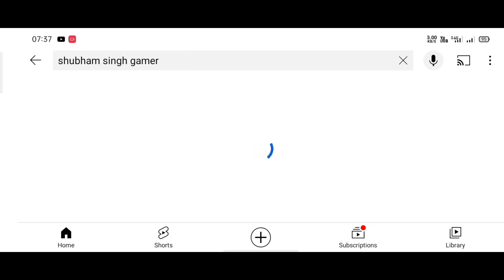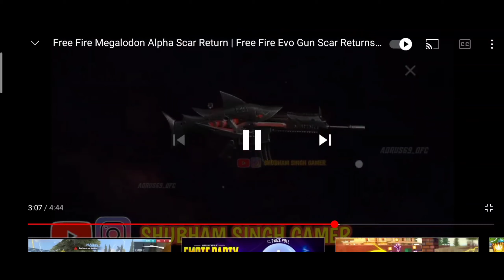FREE FIRE NEW UPCOMING OB32 EMOT || NEXT FADED WHEEL FREE FIRE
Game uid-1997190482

free fire next faded wheel

todayneweventinfree fire